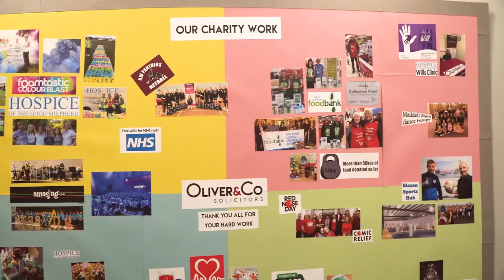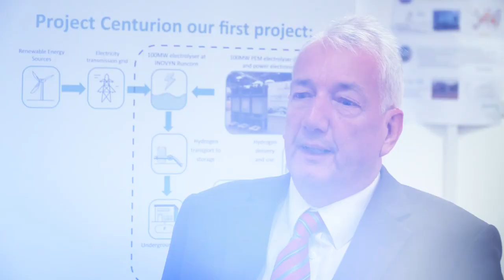Example Category Film Cheshire Business Awards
Event produced whilst employed at Reach plc